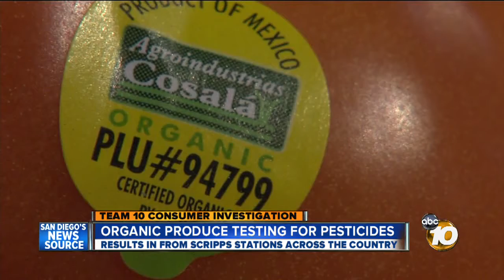No testing procedures in place to assure organic produce is chemical-free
Organic produce is supposed to be free from synthetic chemicals and governed with strict guidelines. But Team 10 found no established testing procedures are in place.